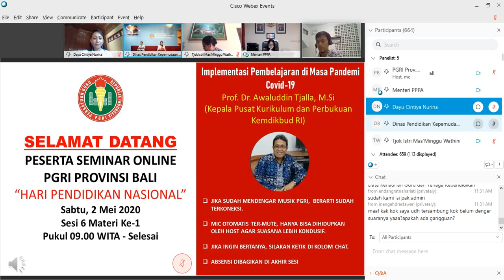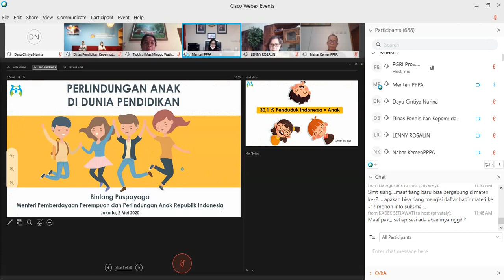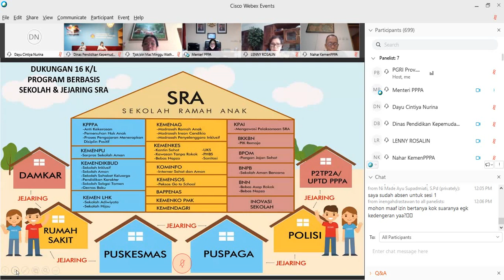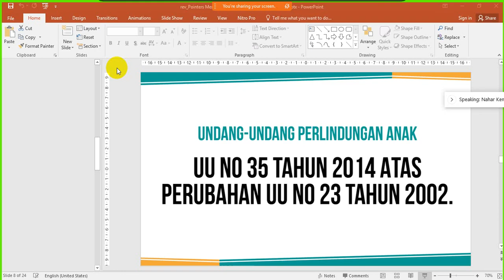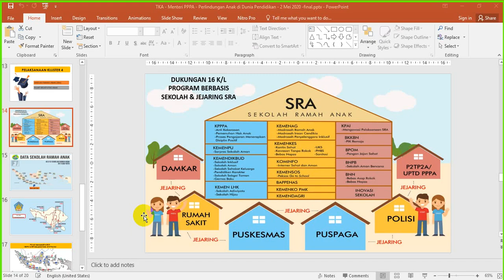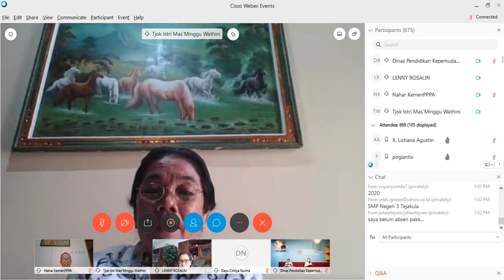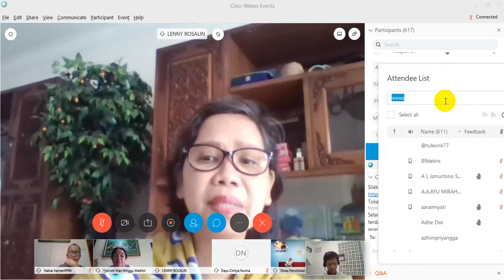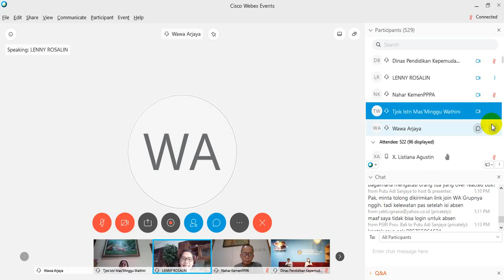Seminar Online PGRI Prov. Bali Sesi 6 Materi 2 - Perlindungan Anak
Materi ini disampaikan dalam kegiatan Seminar Online PGRI Prov. Bali Sesi 6 Materi 2 - Perlindungan Anak dengan narasumber Ibu Menteri Pemberdayaan Perempuan dan Perlindungan Anak (PPPA) I Gusti Ayu Bintang Darmawati, S.E., M.Si dalam rangka memperingati Hari Pendidikan Nasional 2 Mei 2020.